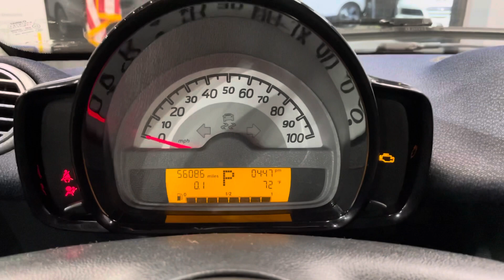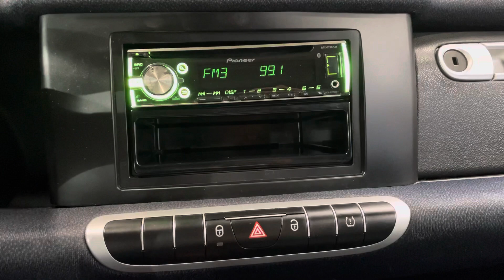2012 Smart fortwo passion RWD I3 1.0L Automatic